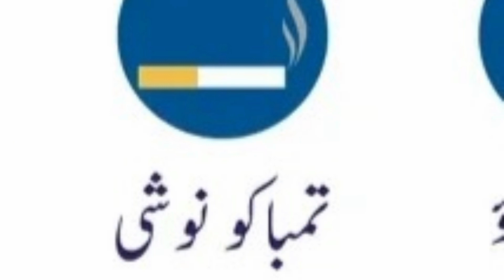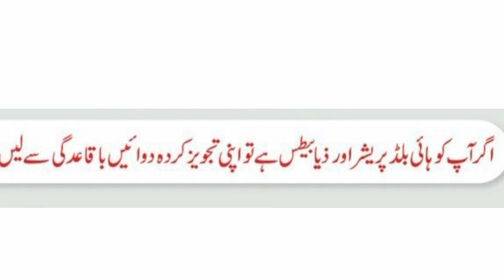Heart attack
A heart attack, also known as a myocardial infarction, is a medical emergency in which the blood supply to a part of the heart muscle is blocked, typically by a blood clot, leading to damage or death of the heart muscle. Symptoms can include chest pain, shortness of breath, weakness, and sweating.